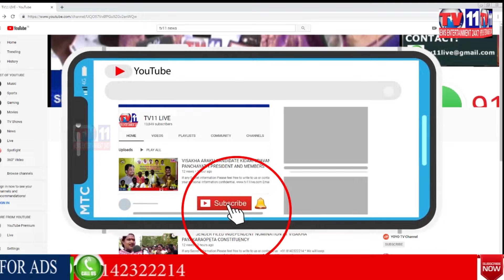నిర్మల్ జిల్లా కేంద్రంలోని మునిసిపాలిటీ సిబ్బందిపై దాడికి పాల్పడిన వారిని పోలీసులు అరెస్టు చేశారు